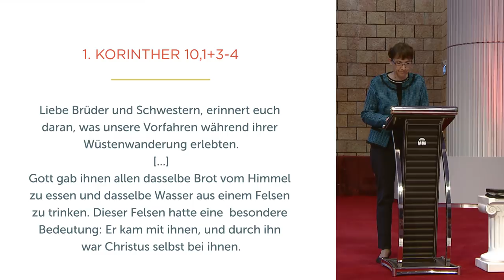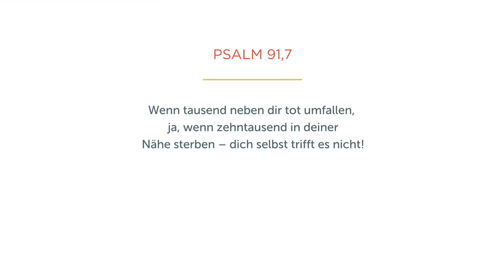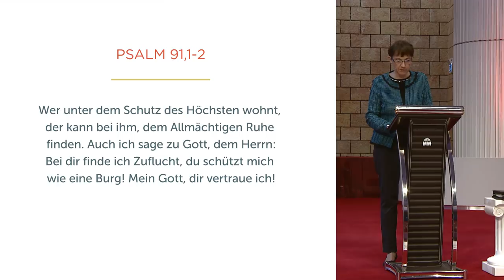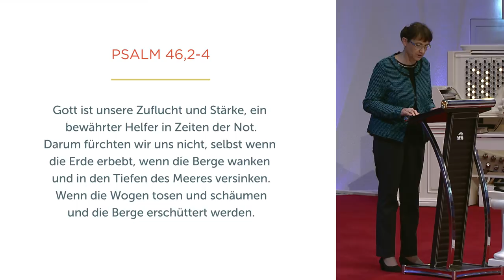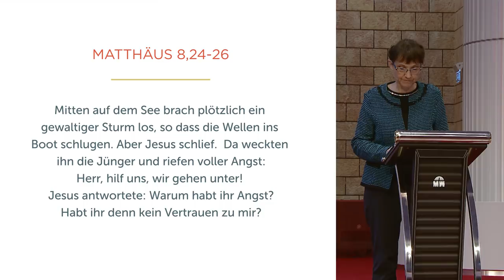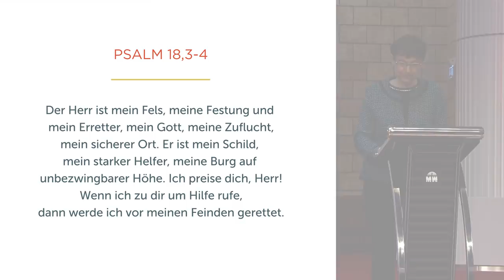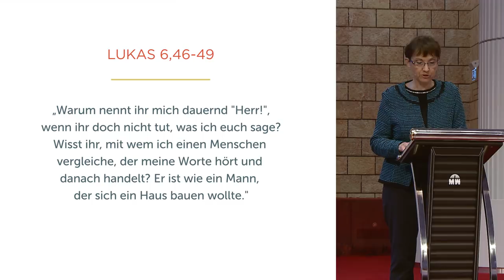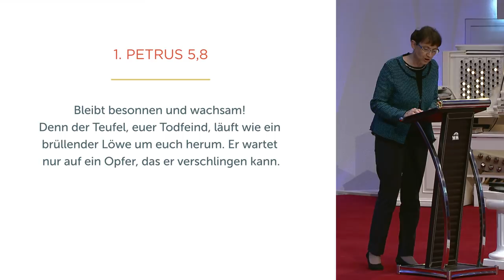Jesus, dein Fels - Isolde Müller - Missionswerk Karlsruhe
In welcher Lebenslage wir auch stecken: Jesus möchte unser schützender Fels und unsere sichere Burg sein. Was das in Hinblick auf unsere Sorgen, Probleme und Nöte bedeutet, erfahren Sie von Isolde Müller in dieser Predigt.